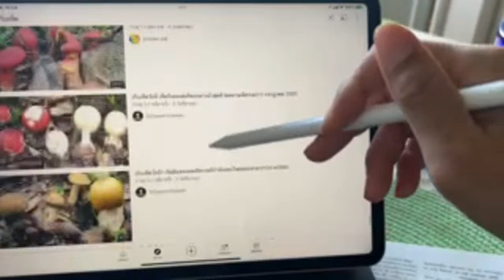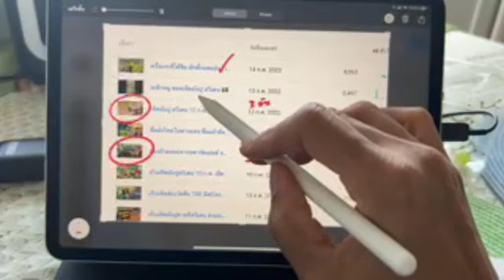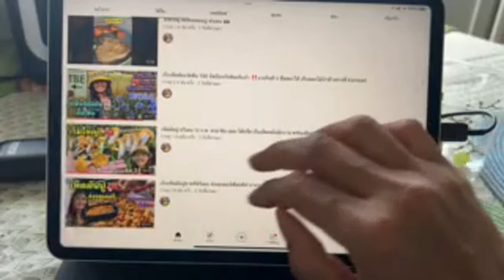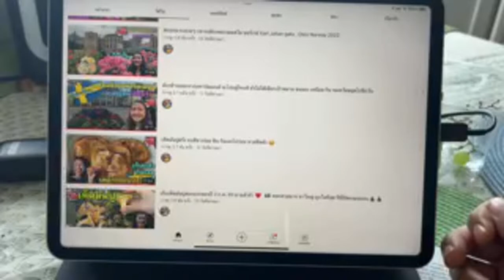ไฮไลต์ไขข้อสงสัย ปัญหายูทูป ทุกคำถามมีคำตอบ แชร์ประสบการณ์รู้ได้อย่างไร ระบบดันคลิปไหนอยู่‼️